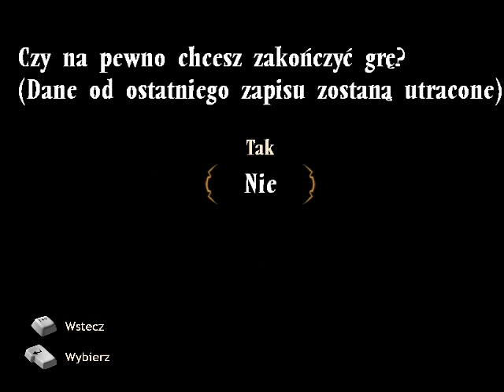Let's Play Broken Sword 3 "Skałki i skakanie" 1/3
Przepraszam za to że gra mnie znowu przygłusza. Będę musiał jeszcze obniżyć głośność gry.